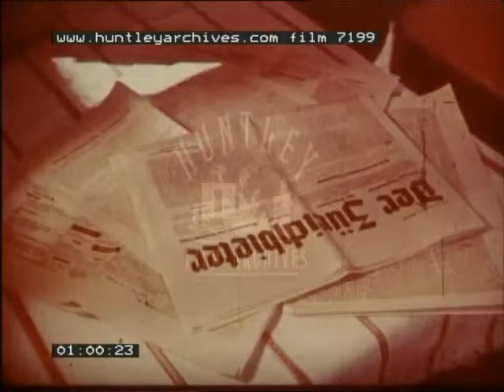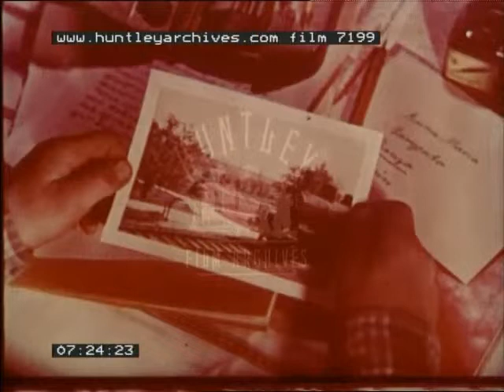Children in Switzerland, 1960's - Film 7199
Switzerland
Filing system with letters on file.  Schoolboy writes to girl about Swiss railway in Switzerland.  Man reads German Swiss newspaper.  View of Swiss village.  Outside school.  Boy in class learns about electrification drawings of train on his desk.  Girl writes about custom officers.  Swiss street " Luino - 14 km .  Old man with basket on his back.  Regrets passing of steam.  steam train on viaduct, Alps in the background.  Girl watches steam train leave.  Watering a locomotive.  Electrification of the line.  Little girl talks to the priest inside the church.  The poles go up to carry the current.  cable going up.  Boy watches with sack on his head.  Beautiful alpine scenery.  Station at " Magadino - Viva " guard sends off steam train, girl in carriage watches lake scenery.  The testing car.  Inside the testing car.  Picture of train.  Dream sequence of steam train trains and girl.  Connecting electric current.  Italian trains arrive in Switzerland.  People shake hands on bridge with two flags of Italy and Switzerland
Opening day, children wave Swiss flags when first electric train arrives.  Electric train though Swiss scenery.